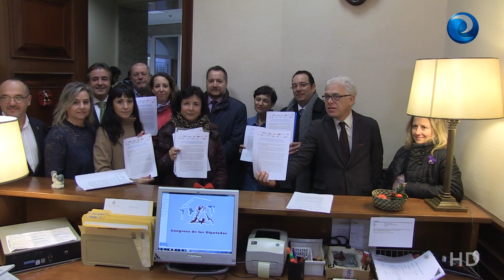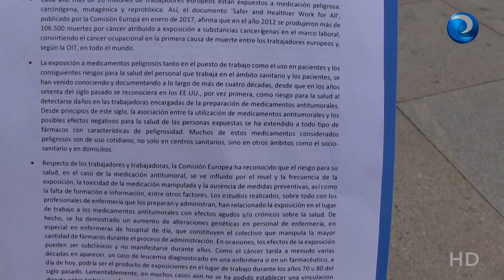Presentan un manifiesto para proteger a los profesionales de los medicamentos peligrosos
Cada año más de 20 millones de trabajadores europeos están expuestos a medicación peligrosa y más de 100.000 personas mueren al año por algún contacto con sustancias cancerígenas. La exposición a medicamentos peligrosos, tanto en el puesto de trabajo como el uso en pacientes y los consiguientes riesgos para la salud del personal que trabaja en el ámbito sanitario y los pacientes, se conocen y están documentos desde hace más de cuatro décadas. Sin embargo, en nuestro país no existe una normativa específica que regule de forma clara y precisa cuáles son las medidas necesarias para que esos medicamentos sean manejados de forma segura.